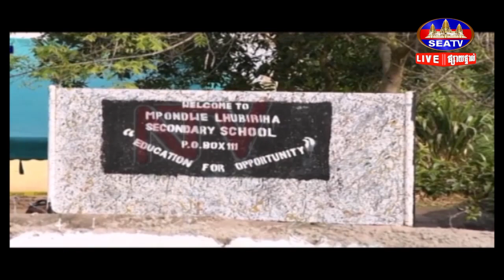រញ្ជួយដី ៥ ១ រ៉ិចទ័រ វាយប្រហារភាគខាងត្បូងប្រទេសមីយ៉ាន់ម៉ា